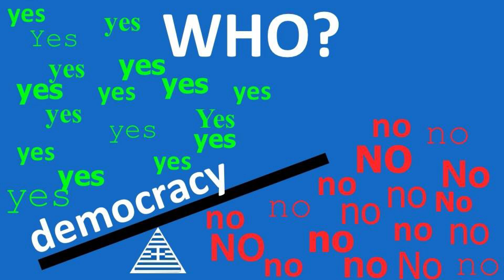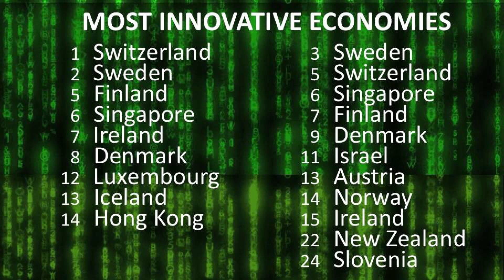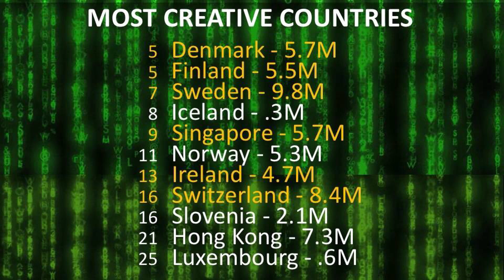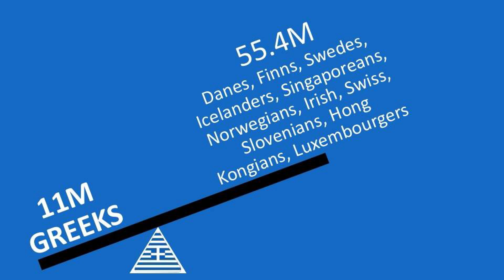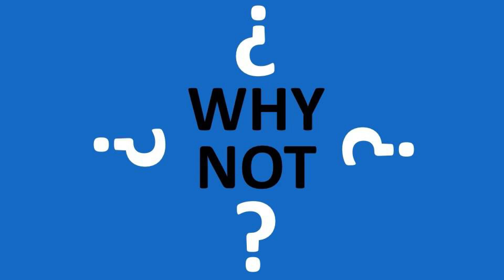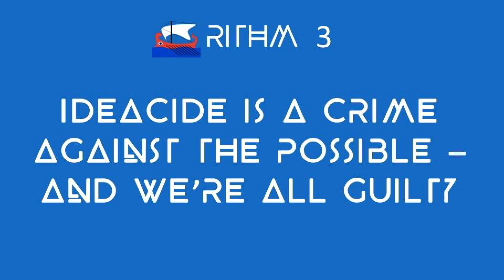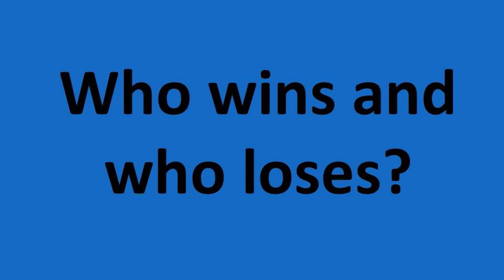Greece in 2030: On top of innovation | John Danner | TEDxAcademy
Greece in 2030: On top of innovation

Trusted advisor, teacher, author, and speaker. Has spent decades helping leaders and their organizations navigate rapidly changing environments to their advantage.